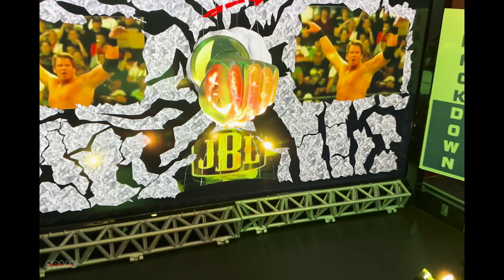SPAM! Ruthless: Friday Night Smackdown (Full Episode 1) WWE PIC FED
Here is the full episode of SPAM Ruthless Aggression Smackdown which features John Lena, JBL, The Undertaker and more!

SOCIAL:
Twitter.com/SPAMWrestling
Instagram.com/SPAMWrestling2020